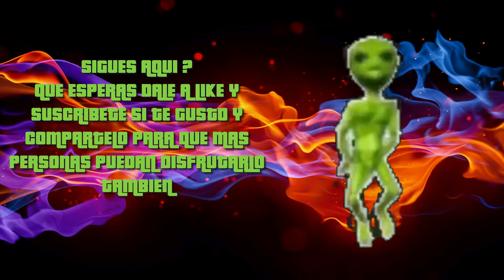QUE PASA CUANDO NO HAY REBELDES EN ZONA DE CAPSULAS ? STAR WARS BATTLEFRONT PC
Partidas epicas jajajaja prefiero estar de vago con la sala XD

:3 pancho,pancho XD,pancho xd,PANCHO,Star wars battlefront gtx 750 ti,star wars battlefront pc gameplay,star wars battlefront no hay rebeldes en una sala,star wars battlefront curiosidades,star wars battlefront fx 8370 pc,